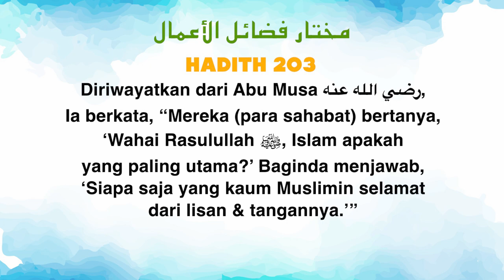Ustaz Amin - Hadith Mukhtar 203